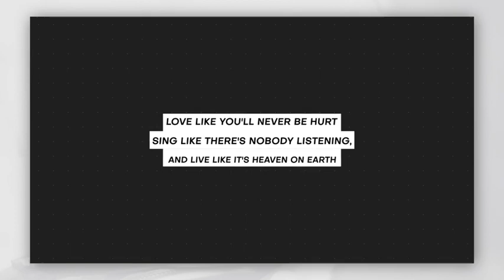Minimal Titles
Well organized
20 Unique original title animation
No plugin required
Fast render